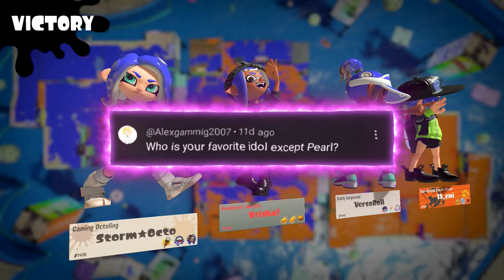Splatoon 3 but Marina Answers YOUR Questions...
🐙💖" Join us as we sit down with the iconic Marina and Bridgett answering questions directly from YOU, our amazing community! From her thoughts on the latest Splatfest to her secret DJ tips, get ready for some exclusive insights. 🎧✨

Your support means the world to us, and we can't wait to share more adventures with you! 🌟👾